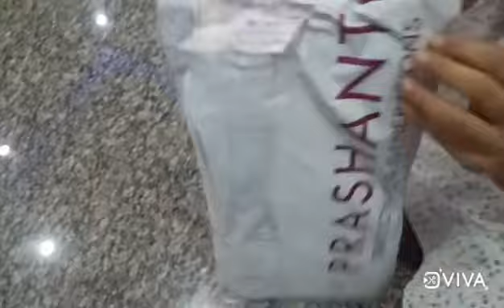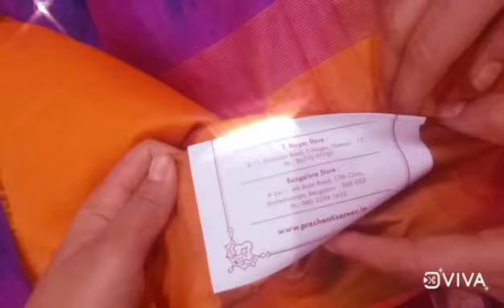Prashanti Saree review 😍😍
My Recipes